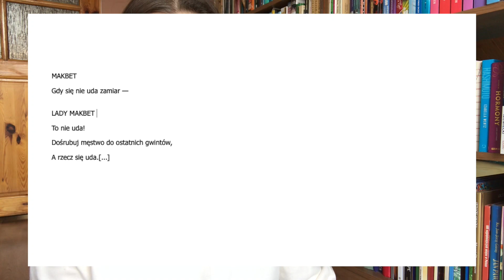CZY MAKBET NIE BYŁ MĘSKI? | POLina